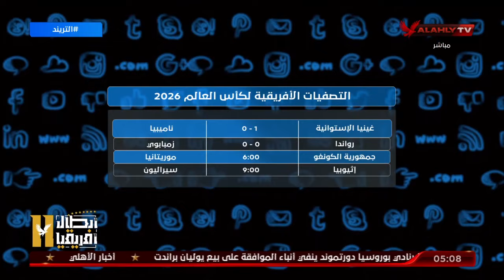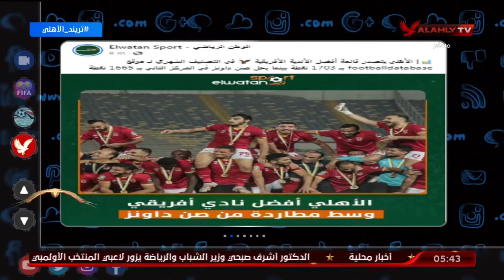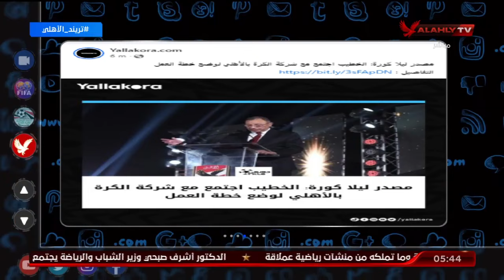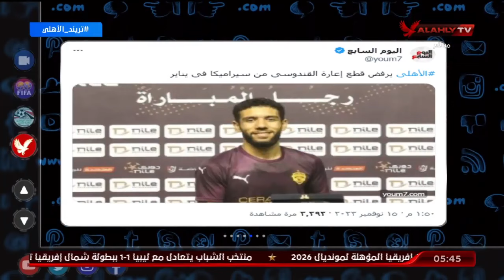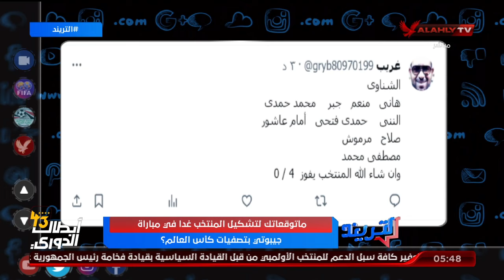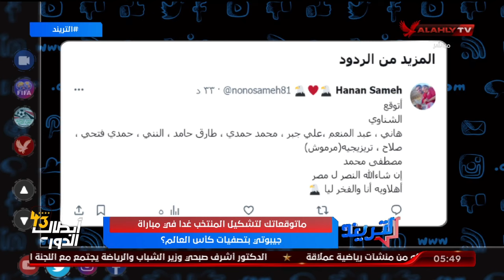حلقة التريند كاملة | 15-11-2023